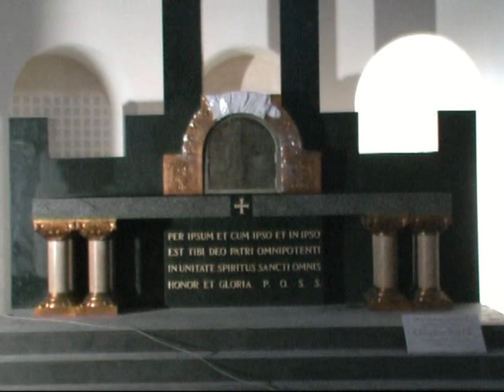film vernieuwingCD 5 slot